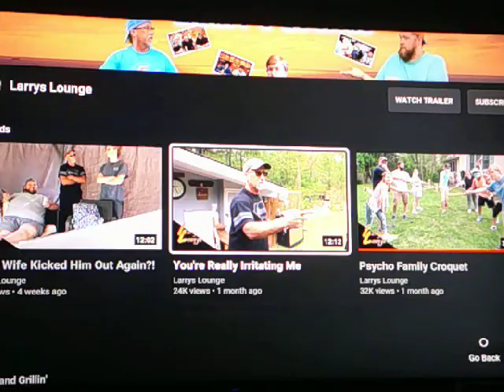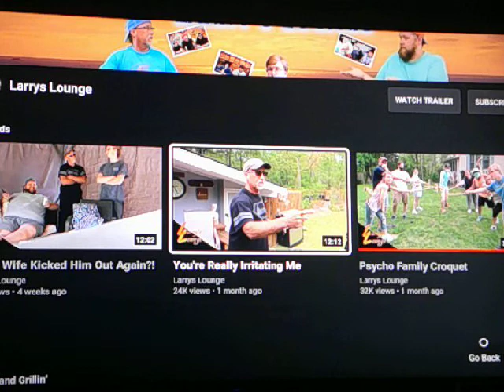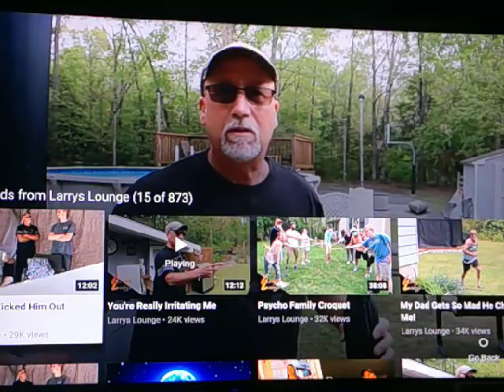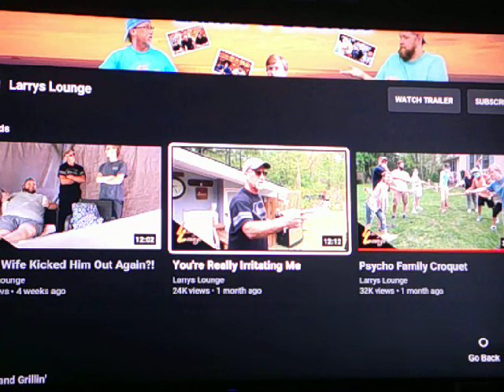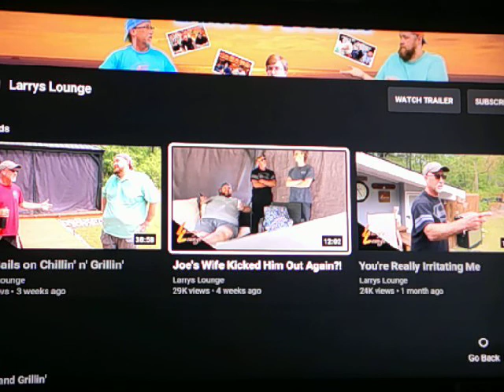Larry's Lounge Reaction: Your really irritating me